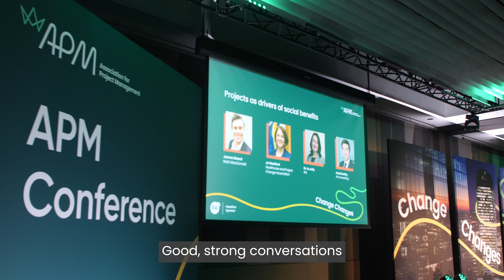APM Conference 2023 - Change Changes Voxpops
We were delighted to open the doors to our first-ever APMconference in Birmingham on 8 June 2023, where we explored ways that the project profession must navigate change to succeed.
Why not join us next year? Register your interest for our APM Conference 2024